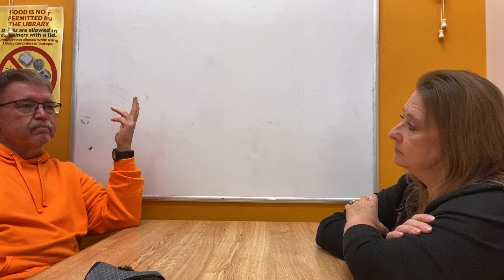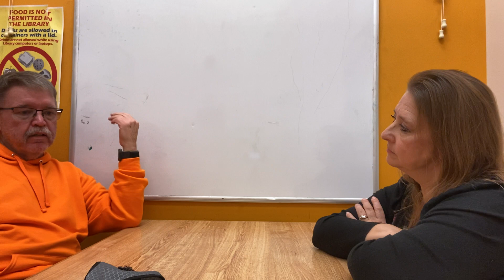Ken LaMaster and his life as a correctional officer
He has seen a lot of ￼tragedy in his 30 plus years as a correctional officer.